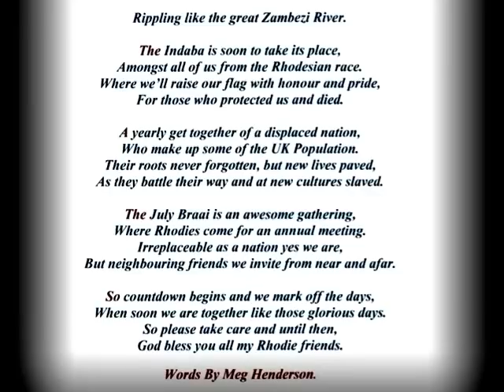July Braai Pro Mo